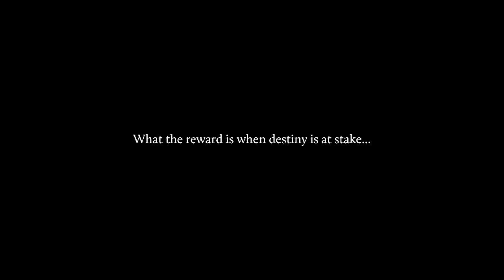Bargain Barrel - Elderand (No Commentary)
Elderand Gameplay, No Commentary

Current Price: $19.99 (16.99 during Sale)
Platform: PC/Steam/Epic Games/Switch

Welcome to Bargain Barrel, where the goal is to try out and showcase indie games while maintaining a monthly budget of only 30$.

This video is pure gameplay for those who don't want voice over or wacky edits and just want the game to speak for itself. I will give my thoughts and make edits in another dedicated video later.

Only the strong will conquer this gruesome action platformer with RPG elements. Dismember demonic creatures and terrifying bosses by wielding brutal weapons in intense skill-based combat. Slay or be slain as you collect glory and treasure in this nightmarish 2D world.